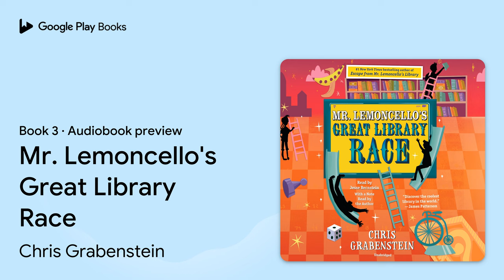Mr. Lemoncello's Great Library Race Book 3 by Chris Grabenstein · Audiobook preview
Mr. Lemoncello's Great Library Race
Mr. Lemoncello's Library · Book 3
Authored by Chris Grabenstein
Narrated by Chris Grabenstein, Jesse Bernstein

0:00 Intro
0:03 Mr. Lemoncello's Great Library Race
0:32 Chapter 1
8:27 Chapter 2
10:22 Outro

BOOK DESCRIPTION

#1 New York Times bestselling author Chris Grabenstein is back with the third fantastically fun, puzzle-packed MR. LEMONCELLO adventure!

 On your marks. Get set. Lemon, cello, GO!

 Everyone’s favorite game maker, Mr. Lemoncello, is testing out his new FABULOUS FACT-FINDING FRENZY game! If Kyle can make it through the first round, he and the other lucky finalists will go on a great race—by bicycle, bookmobile, and even Mr. Lemoncello’s corporate banana jet!—to find fascinating facts about famous Americans. The first to bring their facts back to the library will win spectacular prizes! But when a few surprising “facts” surface about Mr. Lemoncello, it might be GO TO JAIL and LOSE A TURN all at once! Could Kyle’s hero be a fraud? It’s winner take all, so Kyle and the other kids will have to dig deep to find out the truth before the GAME is OVER for Mr. Lemoncello and his entire fantastic empire!

 Filled with brand-new puzzles and games (including a hidden bonus puzzle!), this fast-paced read will have gamers and readers alike racing to the finish line because, like Mr. Lemoncello’s commercials say, IS IT FUN? . . . HELLO! IT’S A LEMONCELLO!

Includes a note read by the author, Chris Grabenstein.

 * “An ode to libraries and literature that is a worthy successor to the original madman puzzle-master himself, Willy Wonka.” —Booklist, Starred, on Escape from Mr. Lemoncello’s Library

 “Just as much of an adventure as the first.” —The Washington Post, on Mr. Lemoncello’s Library Olympics

AUDIOBOOK DETAILS

Language: English
Publisher: Penguin Random House Audio
Published on: October 10, 2017
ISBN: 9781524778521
Duration: 6 hr, 47 min
Genres: Juvenile Fiction / Action & Adventure / General, Juvenile Fiction / Books & Libraries, Juvenile Fiction / Mysteries & Detective Stories